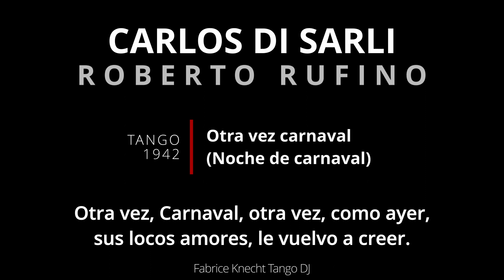OTRA VEZ CARNAVAL - Tango con letra - DI SARLI / RUFINO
🎤 Tango con letra, OTRA VEZ CARNAVAL - Tango con letra - DI SARLI / RUFINO!  💫
🎵 El audio está ajustado y optimizado para reproducirlo en YouTube.

"Otra Vez Carnaval," también conocido como "Noche de Carnaval," es un tango inmortal que ha dejado una profunda impresión en el mundo del tango argentino. Interpretado por el talentoso músico Carlos Di Sarli y el carismático cantante Roberto Rufino, esta colaboración es una verdadera joya musical.

La melodía de Otra Vez Carnaval con letra evoca una sensación de celebración y alegría, como si estuvieras en medio de un animado carnaval en las calles de Buenos Aires. El ritmo contagioso y las armonías exquisitas de Di Sarli crean un ambiente festivo que invita a los oyentes a sumergirse en la música y dejarse llevar por el espíritu del tango.

La voz de Roberto Rufino agrega una dimensión única a la canción. Con su estilo de canto apasionado y emotivo, Rufino da vida a las letras del tango, que cuentan la historia de una noche de carnaval llena de romance y emoción. Sus letras pintan un cuadro vívido de la atmósfera y las emociones de esa noche especial.

Otra Vez Carnaval con letra es una muestra de la capacidad del tango para transmitir una amplia gama de emociones, desde la alegría y la celebración hasta la pasión y la nostalgia. La colaboración entre Di Sarli y Rufino ha dado lugar a una interpretación icónica que continúa tocando los corazones de los amantes del tango en todo el mundo.

Este tango atemporal es un recordatorio de la belleza y la magia del tango argentino, y su influencia perdura en la música y la cultura de Argentina y más allá. "Otra Vez Carnaval" es una celebración de la vida y el amor, y su legado perdura en cada nota y cada verso.

Otra vez carnaval CON LETRA (Noche de carnaval)
Compositor: Carlos Di Sarli
Autor: Francisco García Jiménez

En los ojos llevaba la noche
y el amor en la boca...
Carnaval en su coche
la paseaba triunfal.
Serpentina de mágico vuelo
fue su amor de una noche;
serpentina que luego arrastró mi dolor
enredada en las ruedas de un coche
cuando el corso en la sombra quedó...

Otra vez, Carnaval,
en tu noche me cita
la misma bonita
y audaz mascarita...
Otra vez, Carnaval,
otra vez, como ayer,
sus locos amores
le vuelvo a creer.
Y acaso la llore
mañana otra vez...

Fugitivas se irán en la aurora
la ventura y la risa...
¡Tendrán todas mis horas
una gris soledad!
En mis labios habrá la ceniza
de su nuevo desaire;
y despojos del sueño tan sólo serán,
un perfume rondando en el aire
y en el suelo un pequeño antifaz...